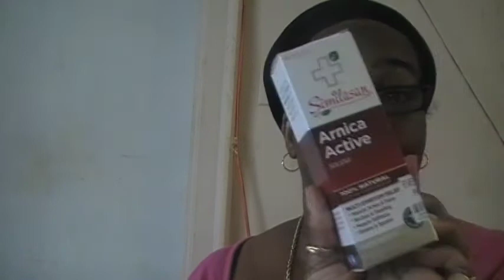RITE AID HAUL